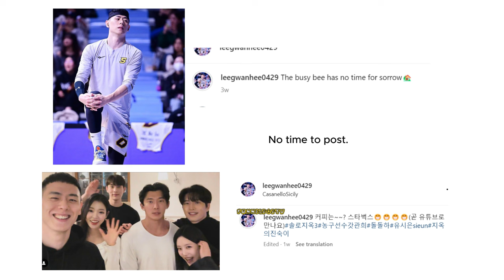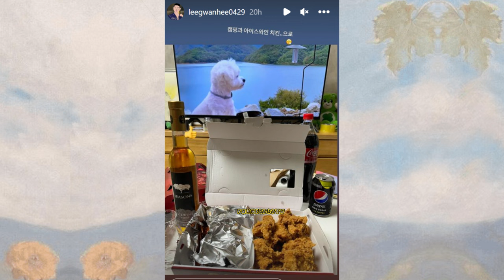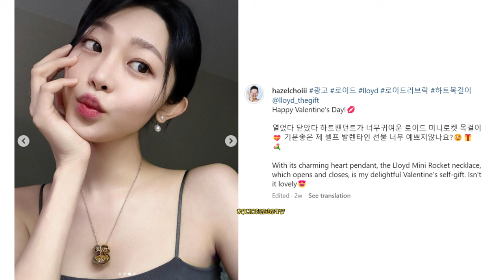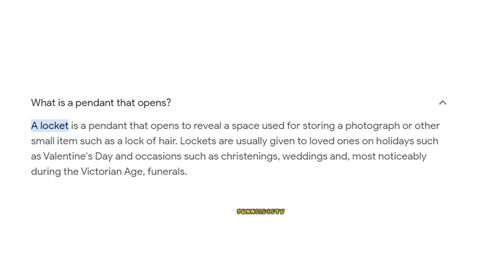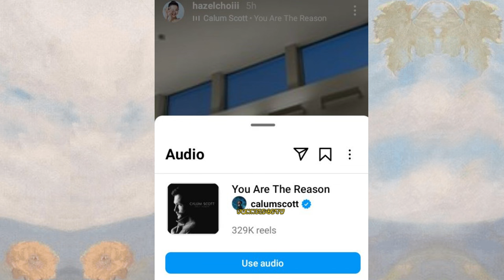Gwanhee and Hyeseon Valentine in Korea. Singles Inferno 3 HyeGwan Couple Valentine Edition.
Unraveling the hints and crumbs gathered by following GwanHee and Hyeseon especially during valentine period. Remember this video is for fun, so more than anything, just enjoy the crumbs I bring you based on my judgement and interpretations. This Couple is from Singles Inferno 3, a korean dating show on Netflix.

Watch the video till the end to get a better grasp of what's going on.